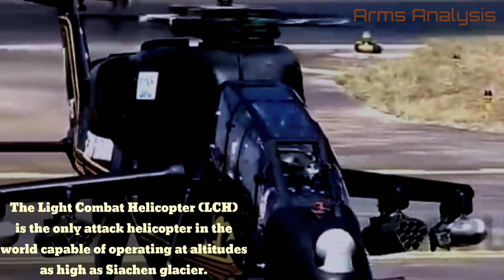INDIAN light combat helicopter ...A small beast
Indian indigenously developed helicopter LCH ..